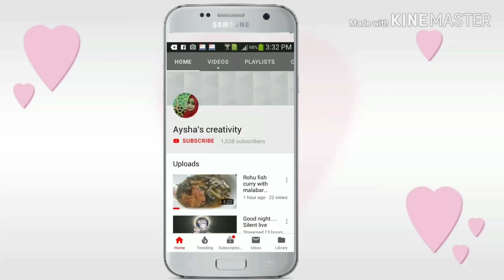Evening Vlog |Broccoli with fish Curry| Evening time vlog | Aysha's Creativity